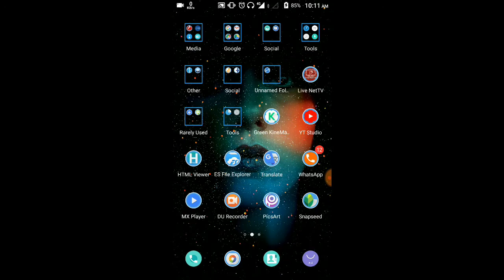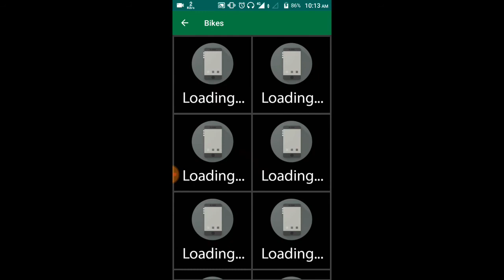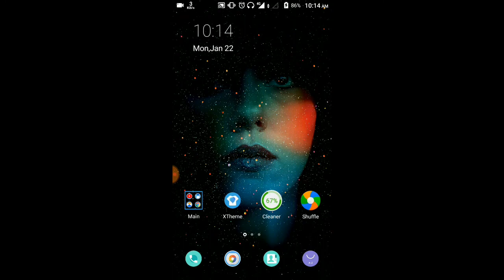How to download HD Backgrounds | CB Editing Backgrounds | PNG Images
hello and welcome dosto mera naam hai ashu maurya aur aap dekh rahe hai Tech 10 Hindi.
Dosto iss video me maine aapko bataya hai ki agar aapko photo editing karna pasand hai to uske liey best PNG aur CB Backgrounds kaha se download kare.

100 % working trick

dosto video pura dekhe

video acchi lagi ho to video ko like kare

milte hai agli video me tab tak ke liey

thankyou.